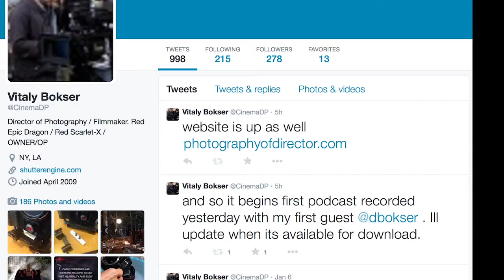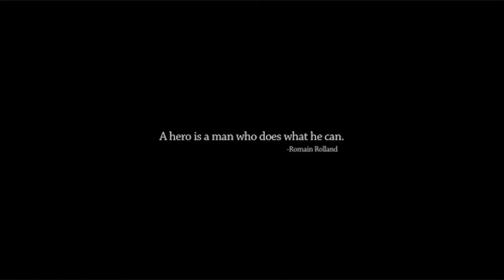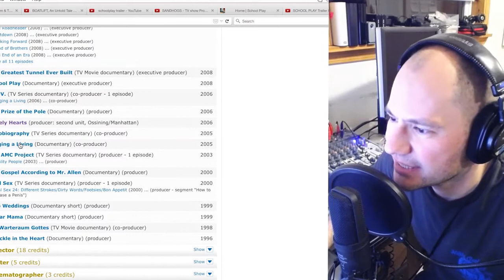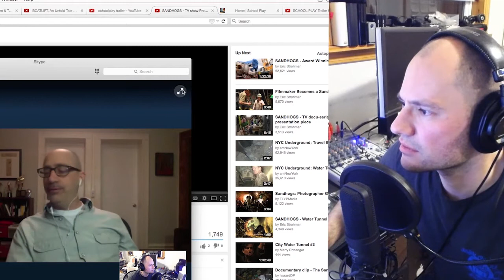Photography of Director 011: Eddie Rosenstein Director Freedom To Marry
Vitaly Bokser interviews Documentary Filmmaker Eddie Rosenstein, the Director and Producer behind “Sandhogs” doc about NYC Water Tunnel Workers, and “Freedom To Marry”, a film about the gay rights movement to secure Marriage Rights.